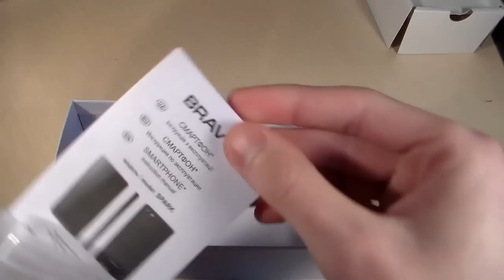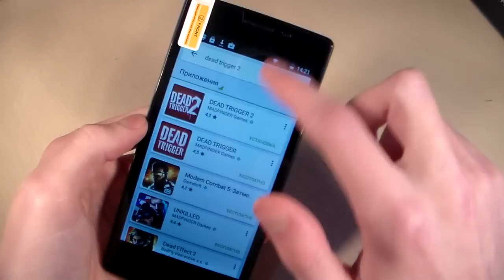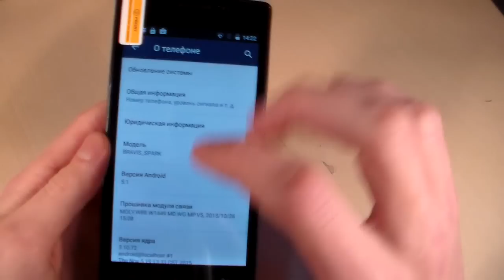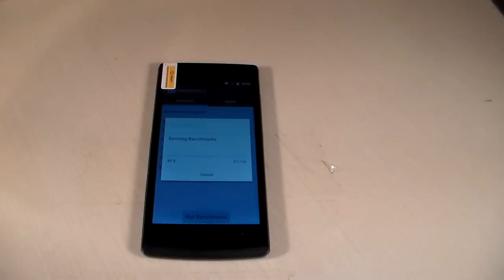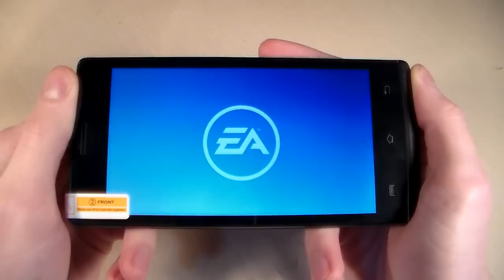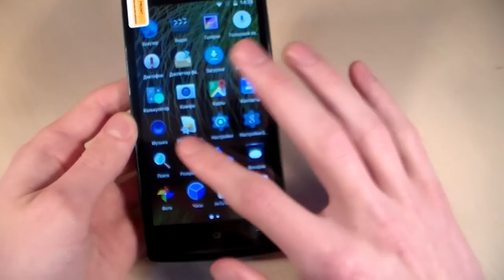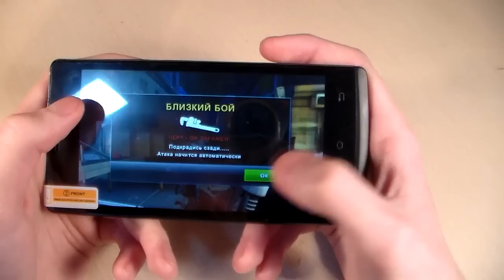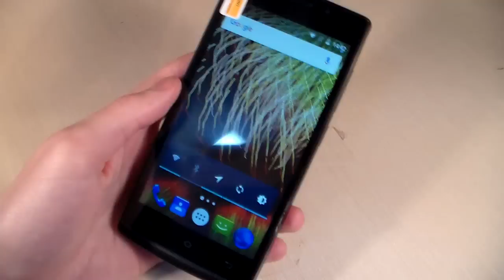Обзор Bravis Spark (HD)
Обзор Bravis Spark (распаковка, дизайн, производительность, камера)
Фотографии:
Review Bravis Spark (unboxing, design, camera, perfomance)